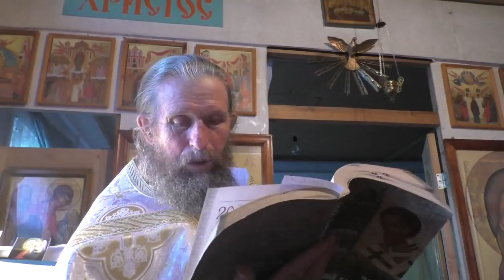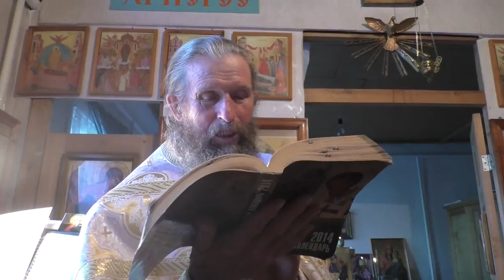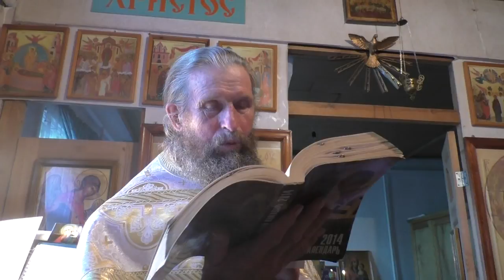Итак, взяв верховных апостолов... Чтение из календаря